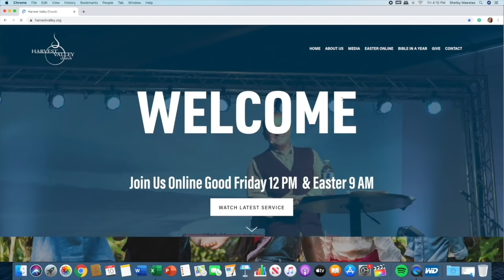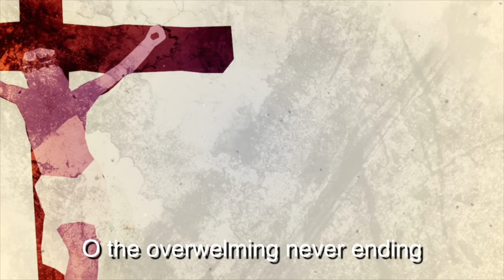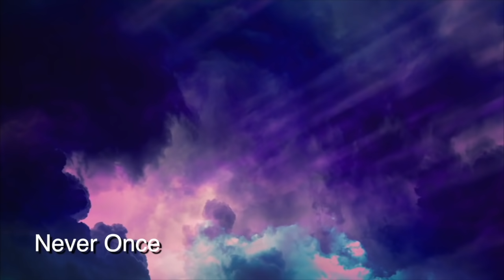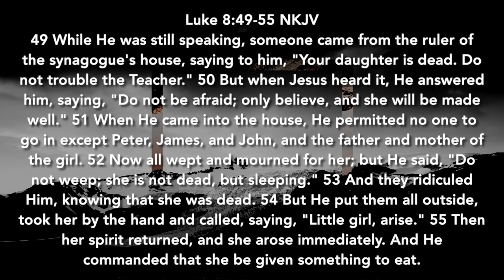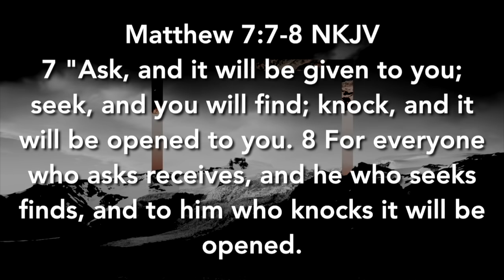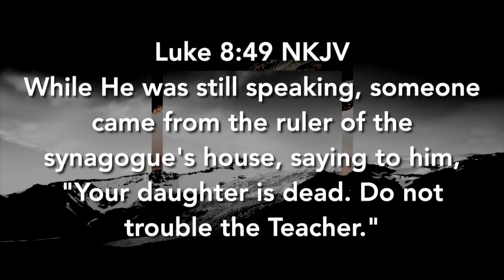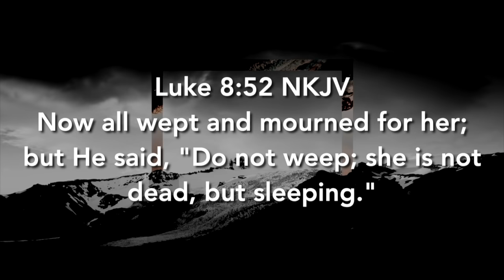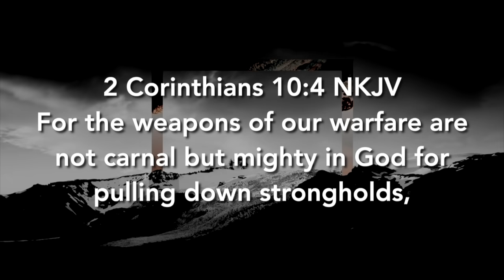KEYS TO OVERCOMING | WELCOME HOME | CHURCH ONLINE | HARVEST VALLEY CHURCH | PASTOR DEREK MEEKINS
HARVEST VALLEY CHURCH is a church that believes in Jesus, a church that loves God and people.

We are so glad you are joining us for church online or church at home today!
Worship is a weapon that brings joy and peace. You may not feel like opening your mouth to sing, but as you do, you will experience His presence - keep it up, your breakthrough is coming!